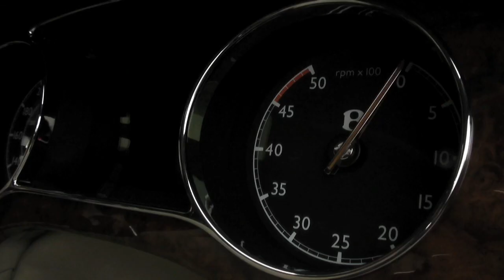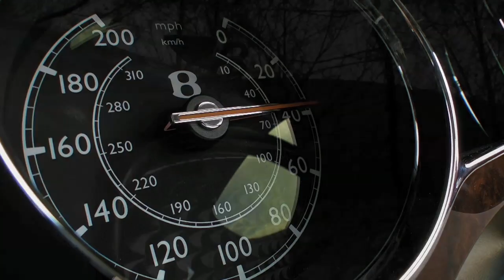Bentley Mulsanne first driving footage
Bentley Motors has released the first official driving footage of the companys new flagship, the Mulsanne. Shot on location in Edinburgh and the Scottish borders.